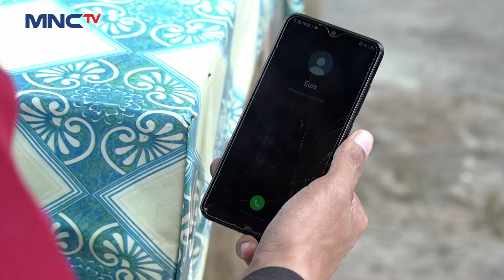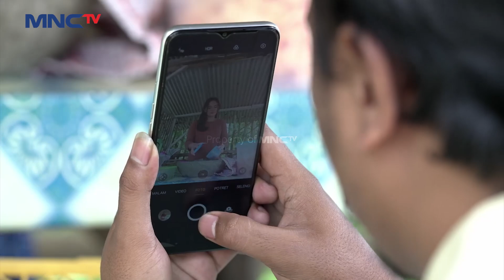GOMBALAN MAWAR! Lukman Ngeluarin Gombalan Mawar | SUPARMAN REBORN EPS 16 (3/4)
Ciaaa Lukman pake ngeluarin gombalan bunga mawar ke LIlis. Saksikan SUPARMAN REBORN 2 full episode:

Ayat kembali ke kampung halamannya dan bertemu putranya Suparman. Mulai dari situ lah kehidupan Suparman berubah menjadi pribadi yang kerap membantu orang yang kesusahan.